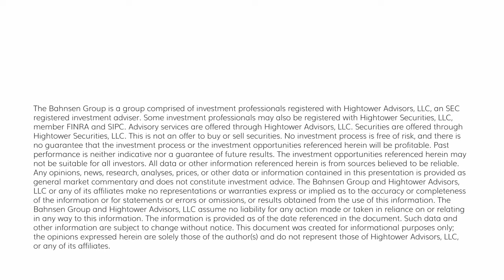Dividend Cafe - Show Me the Confirms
From interest rates to the tenets of asset allocation to the new economic proposals of Vice President Harris, we have a lot for you this week.